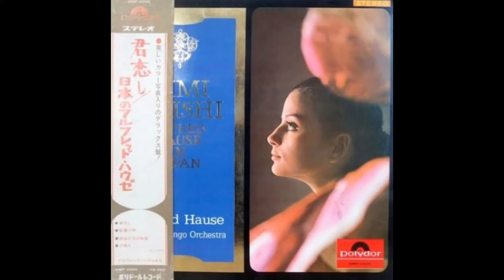別れの磯千鳥 アルフレッド・ハウゼ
日本のアルフレッド・ハウゼ　より　昭和LP復旧会